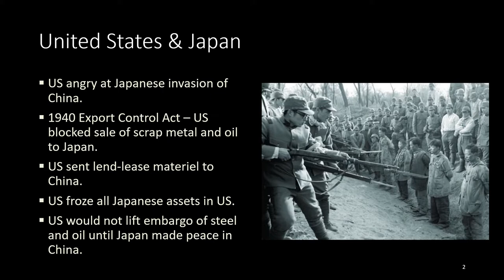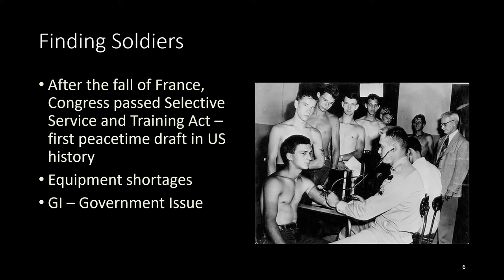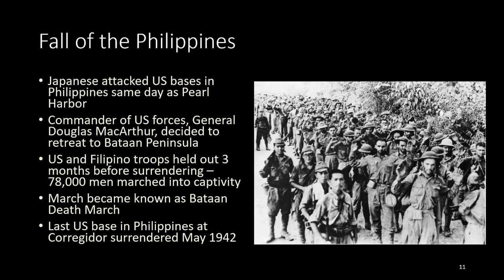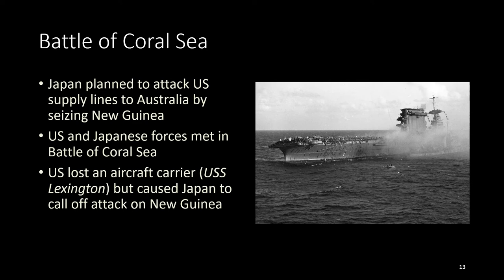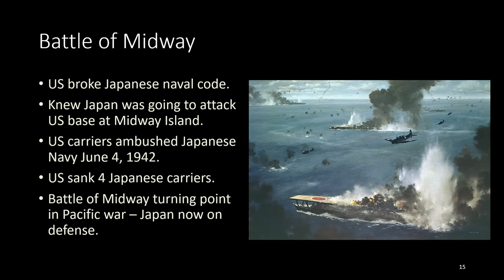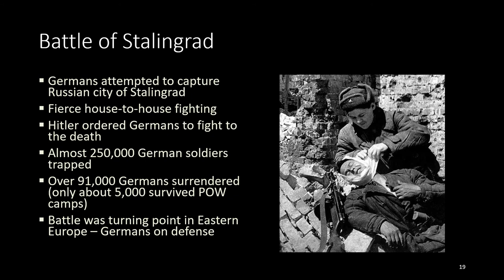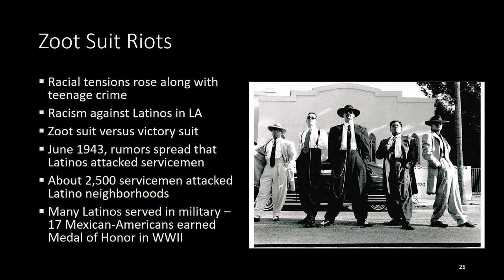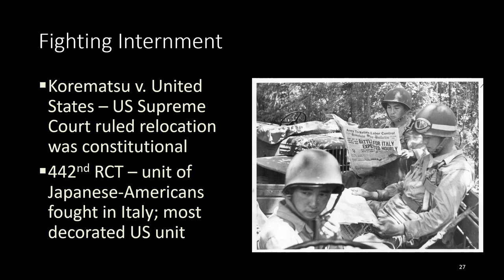1302.07 World War II Lecture Part 2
As the United States enters the war, there are some significant transformations at home and abroad.